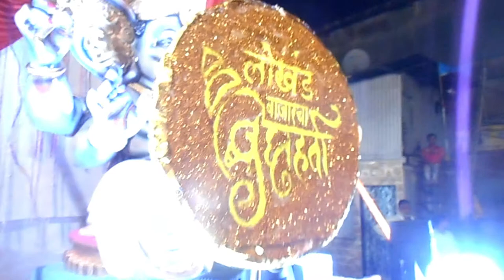Ganpati Agaman Sohala | Mumbai | Rhythm Boys